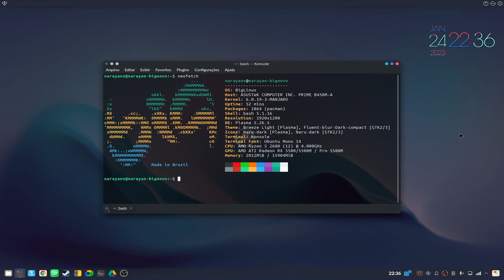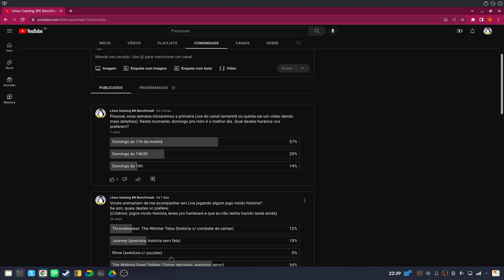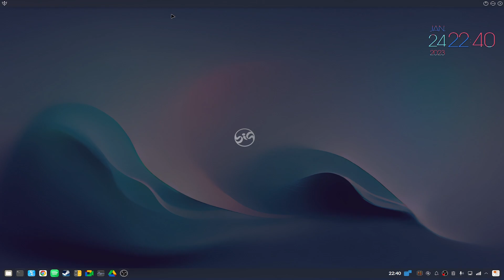Vamos jogar The Walking Dead em Live!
Meu nome é Narayan, e neste vídeo vou falar um pouco sobre a primeira Live do canal que acontecerá neste domingo!

OS: BigLinux Kernel 6.0.19-MANJARO
GPU Driver: amdgpu - Mesa 23.1.0 - git
Setup:
16GB RAM DDR4 3333mhz (2x8)
Gamemax 500W 80 plus Bronze
SSD Acos/SSD Ceamere/SSD Goldenfir/SSD Kingspec/HD 1tb